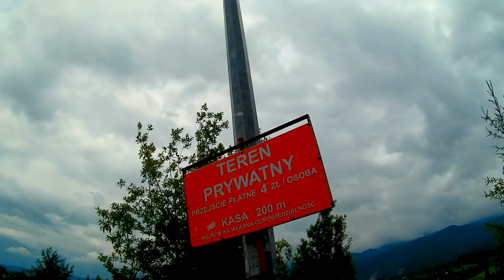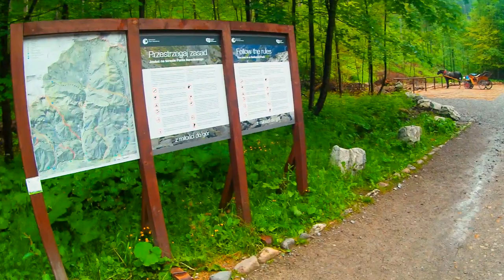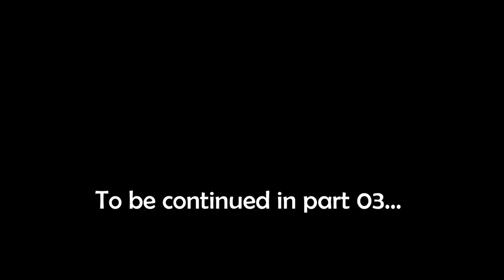Poland | 02 Nature and Culture | Auschwitz, Tatra and Zakopane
Summer 2020 we travelled east to the Republic of Poland. We basically followed the southern border with the Czech Republic and Slowakia until we turned around at the Ukrainian border. Nature and culture alternate. We hiked mountains, visited beautiful cities and of course Auschwitz had to be on our itinerary as well. To avoid a heath stroke we dipped into a couple of nice lakes. Poland has it all!

This second episode we are traveling from Nysa to Zakopane into the Tatra mountains.